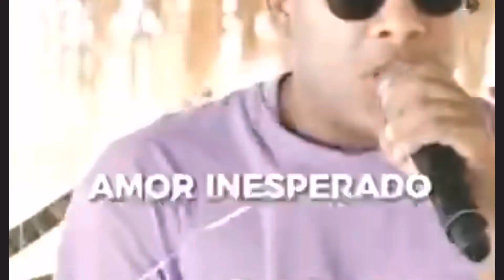Alex Martinez lanza su Video Álbum “ÉXITOS